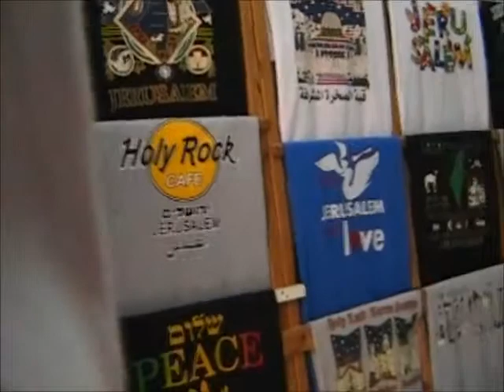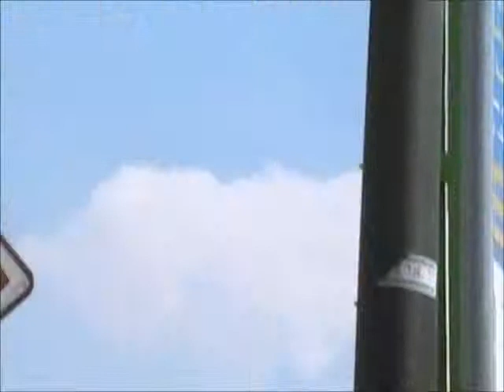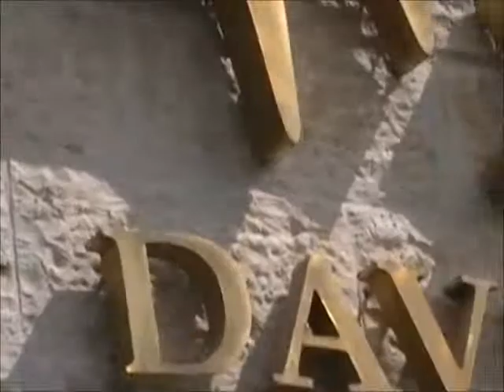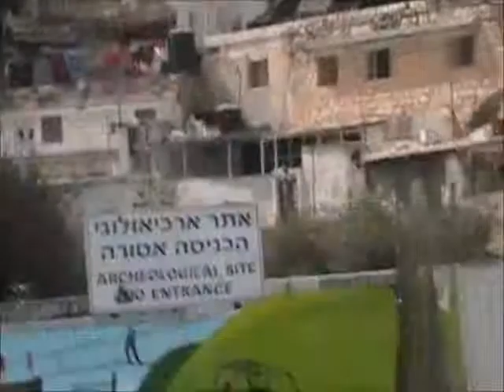Conociendo Israel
Pastor Victor Castellon en Israel